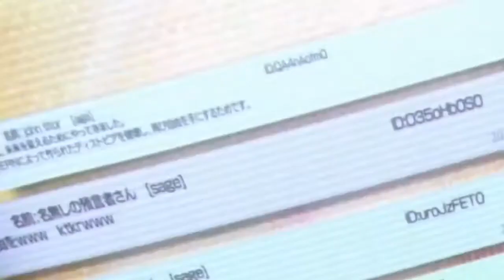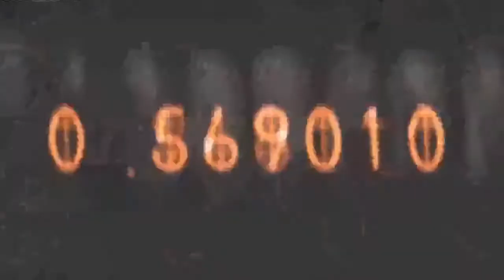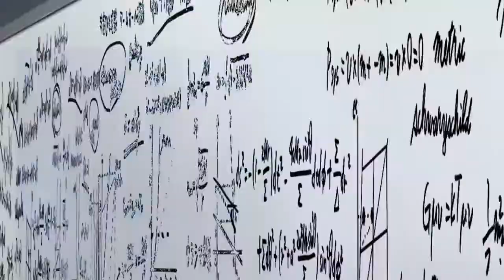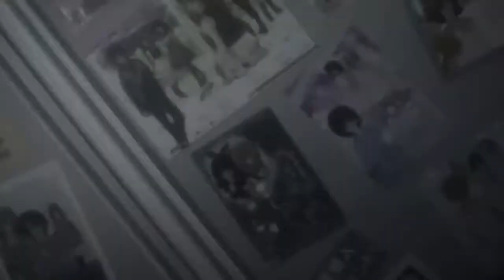Steins;Gate AMV Skeletons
My last two Steins;Gate videos are barely viewable because of copyright claims restricting my videos from most if not all the countries in the world, so even though I usually don't do more than one AMV of the same show shortly after each other I made an exception just because this one should be viewable!
Lyrics:
I've forgotten how to feel
These nights, they chill me
Light the way to something real
And save me from myself

You chase the cold from me
With you
I'm learning to see
I just need you to know

I tried to find a way
To bury all the pain
But these skeletons, these skeletons
These skeletons won't sleep

You gave me clarity
And showed me how to free
These skeletons, these skeletons
These skeletons in me,

How can I forget the past,
If it still haunts me?
Your ghost never fades away
When I gave up everything
You took a hold of me
And proved I'm more than a broken wing

Sympathy is hard to find,
So maybe life should be defined
By all the pain we left behind;
It rots inside our minds
You make me believe